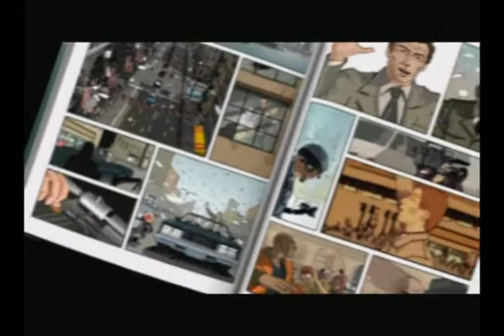Lets Play XIII - Part 1 - Don't Hassle The Hoff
dean from Jump on Mushroom plays XIII and in this part does the first level and a bit of introduction